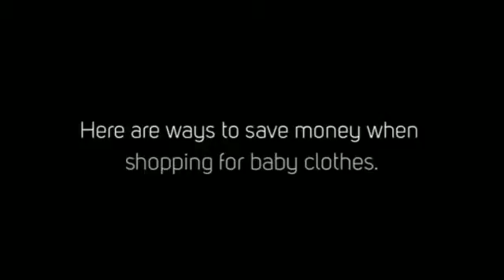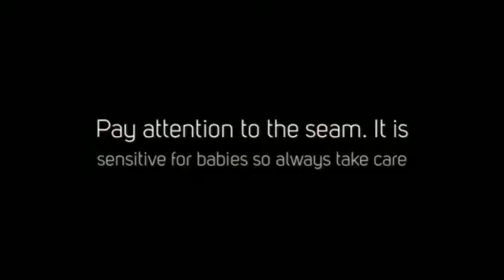Tips For Shopping & Care Baby Clothes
Looking for infant garments is viewed as the most energizing movement for first time folks, particularly for impending moms. In the event that you are one of them, you presumably need to use entire day looking for child things, in the same way as garments, shoes, kiddie aprons and other infant things.